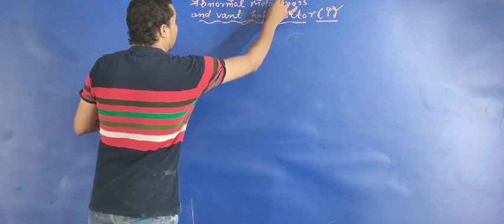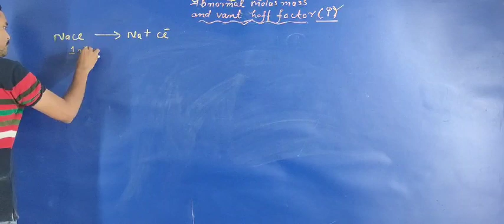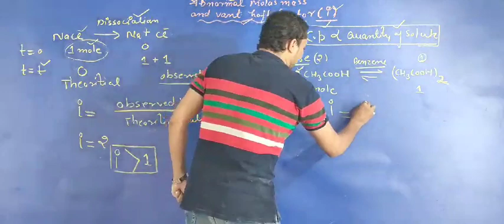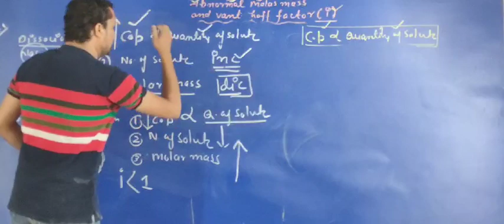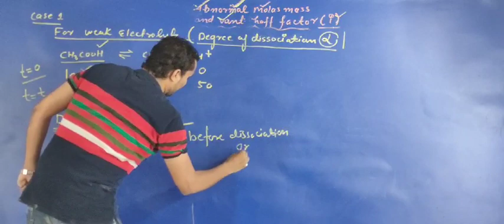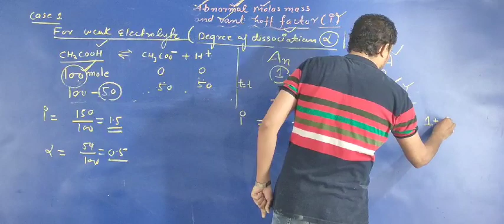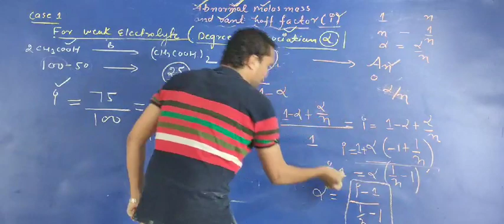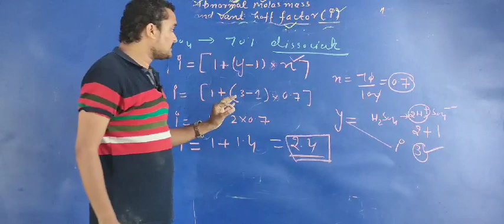Abnormal molar mass and vant hoff factor i and about calculation of vant hoff factor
12th Students and also for Students who are interested in the preparation of IIT-JEE and NEET, This channel provided the depth knowledge and motivation of students in the field of chemistry. Our aim is to develop various tricks and easy concept in organic, inorganic and physical chemistry. Learn in this YouTube Channel, How to score good marks in board exams and competitive exams by understanding the root of chemistry.
.trick and tips of chemistry term 1 st 12 th class most expected questions in chemistry for cbse term 1 with tricks...jee/neet vkt chemistry
Vivek Tiwari sir is the founder of Divine classes in Sultanpur.
He is very famous chemistry  teacher in Sultanpur
He is one of the most talented chemistry teacher..
Vivek Tiwari Sir , a renowned veteran teacher has experience of more than 15 years.
A lot of students under his guidance has achieved more than 98% marks in cbse ,upboard , state board and 99% in jee main exams.
He has written many booklets. Recently he has written India's 1st HINGLISH BOOK of ORGANIC CHEMISTRY .
This is a hindi ,english language book mic of organic chemistry ,which covers all reaction and their mechansim with a brief explaination. This Book will help to cover the whole syllabus of organic chemistry for CBSE and UP Board Student and also helpful for many competetve exams like jee mains  and neet.
This book is also available in AMAZON -
TO BUY
Thanks For Your Love and Support
Team VKT Chemistry